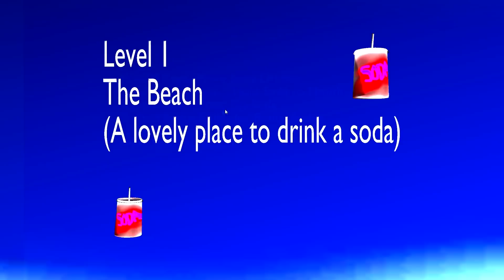Soda Drinker Pro - O pior do pior do mundo dos games